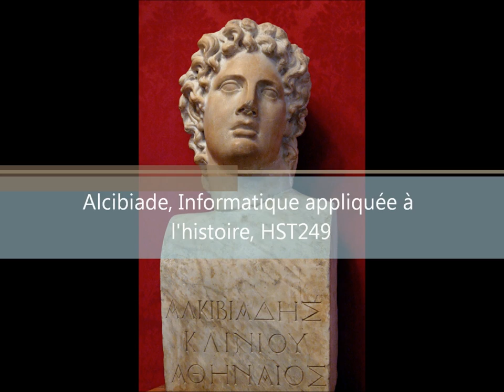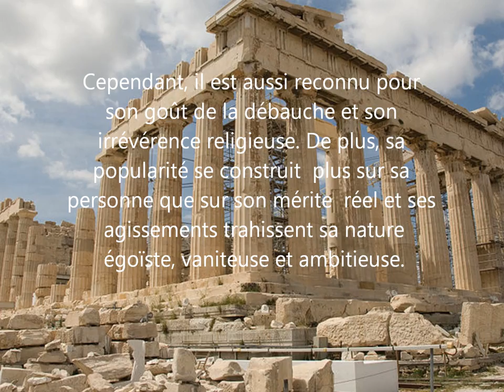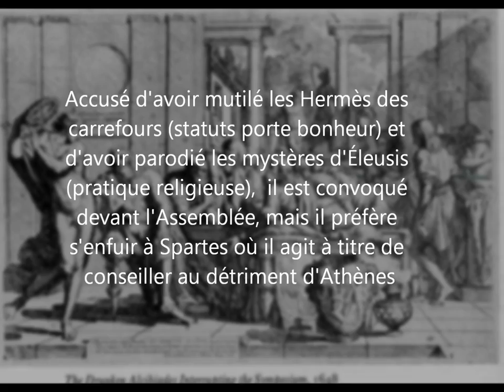Alcibiade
Vidéo pour le cours HST279 L'informatique appliquée à l'histoire